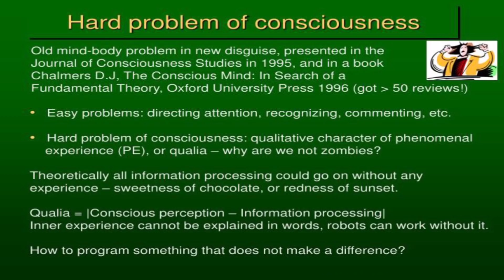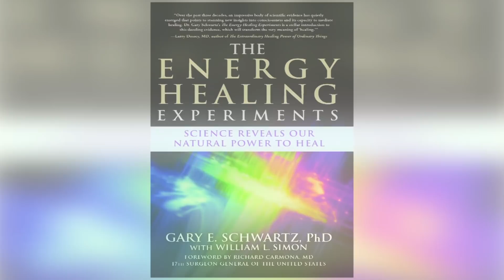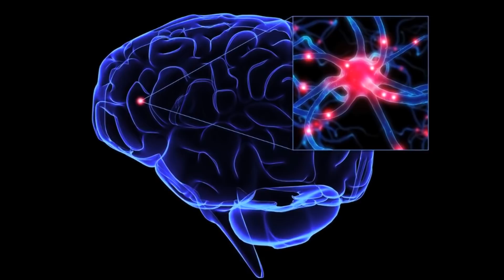The Human Brain - Episode 2: Consciousness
Where is the source of consciousness?

Ventech, Inc.